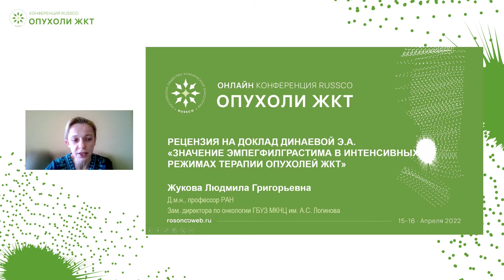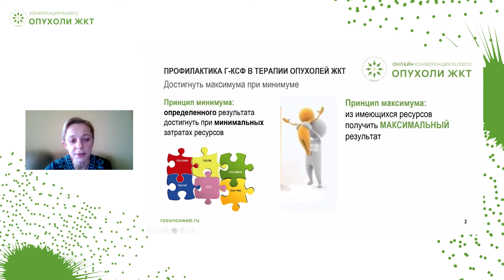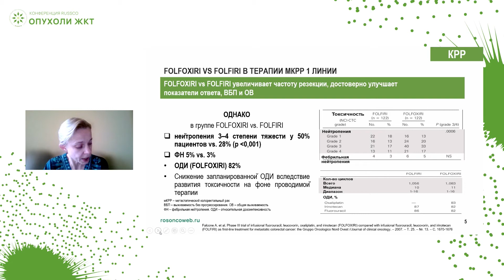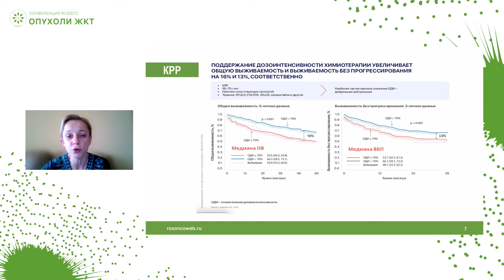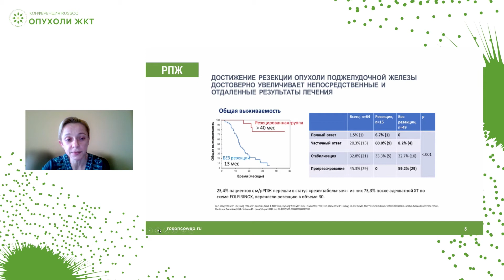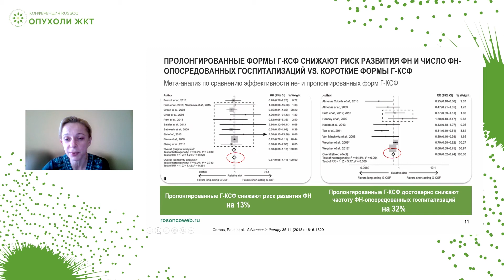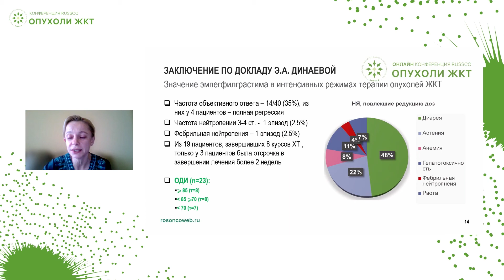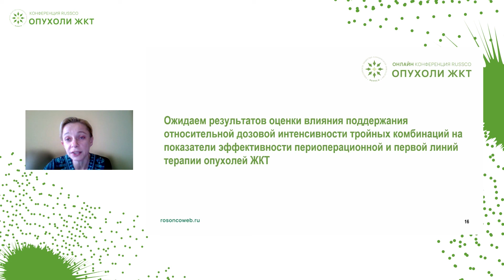Значение эмпегфилграстима в интенсивных режимах терапии опухолей ЖКТ. Рецензент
Сессия «Отечественные исследования в онкологии»:
– Значение эмпегфилграстима в интенсивных режимах терапии опухолей ЖКТ
Рецензент
проф. РАН Жукова Людмила Григорьевна, Москва